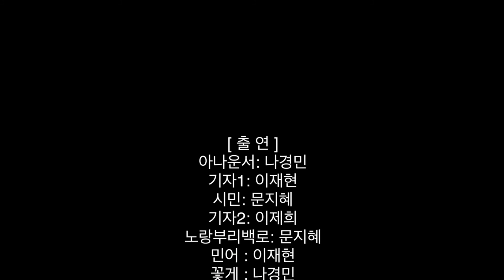죽음의 호수, 생명의 호수가 되다 | 청소년 시화호 UCC-ON 베스트 12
죽음의 호수가 생명의 호수로 바뀌게 된 과정을 뉴스 형식으로 다뤄보았습니다!
청소년들이 스마트기기를 활용하여 '시화호'를 주제로 영상을 제작하는 '2019 시화호 UCC-ON' 작품입니다.